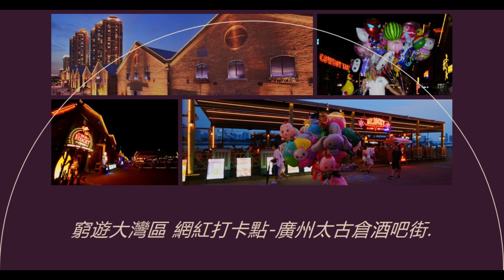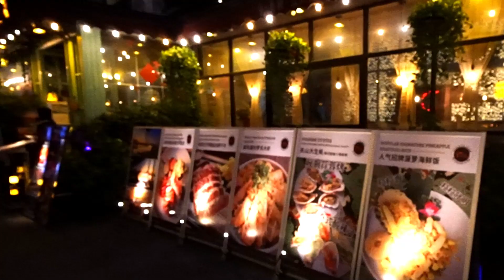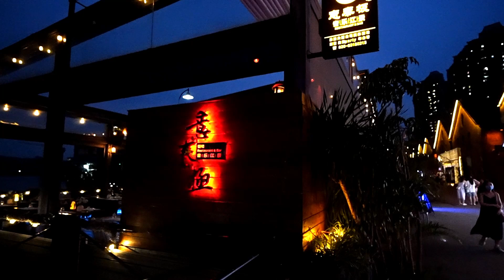窮遊大灣區 網紅打卡點-廣州太古倉碼頭酒吧街.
太古倉碼頭（英語：Butterfield & Swire's Godowns & Wharf）位於廣州市河南（海珠區）白蜆殼（舊名），現門牌革新路124號，由英國太古洋行於1904年－1908年間修建，供太古輪船公司使用，是一座有100多年歷史的丁字型貨運碼頭及英式倉庫群的港口，在20世紀20年代的廣州來講，是比較完善的倉儲碼頭。目前經活化作文化創意、展貿、會展、休閒娛樂、旅遊觀光等等用。